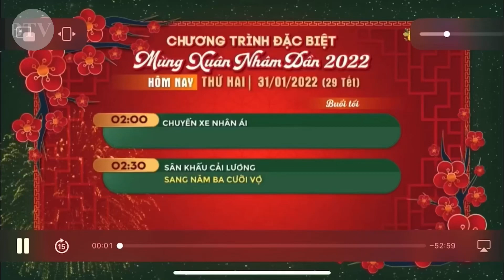VTV1 SD - Hình hiệu Thời Sự 2022 (THVL2 Vĩnh Long tiếp sóng)